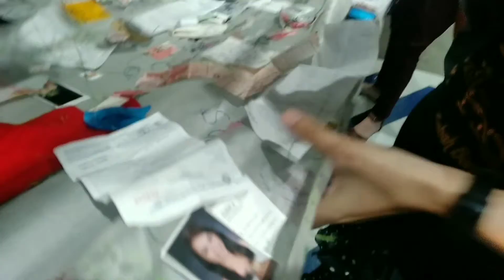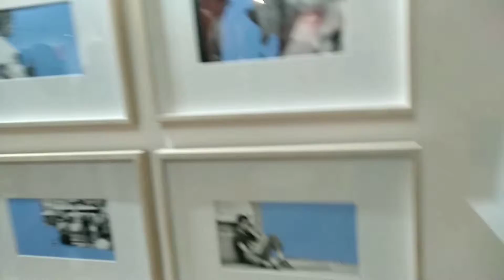Art Fair Philippines 2019 Part 2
Art Fair Philippines held at the link, ayala center makati.